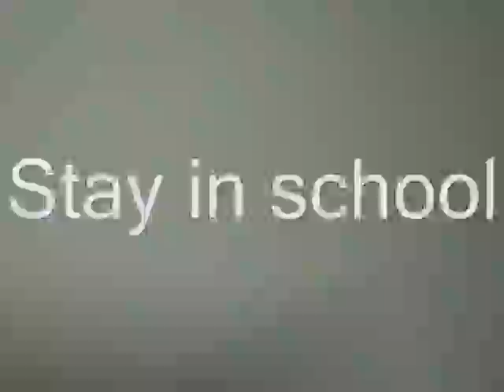Mr.Berger's shiney head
geico spoof. oilervision